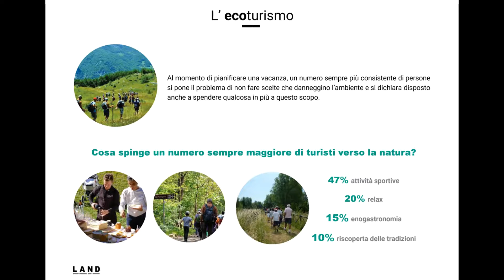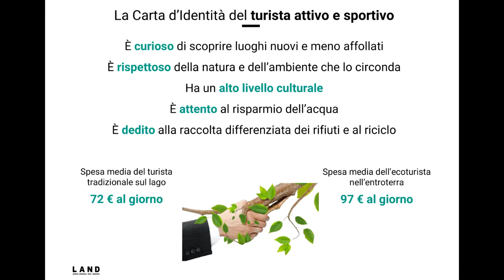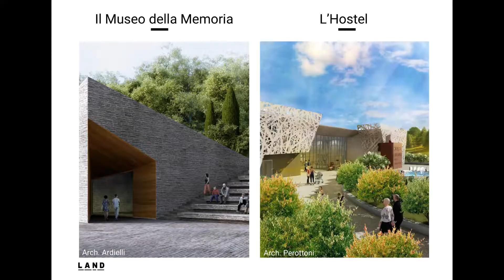KIPAR Costermano sul Garda 07 12 2018